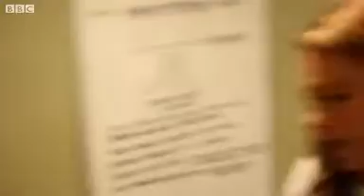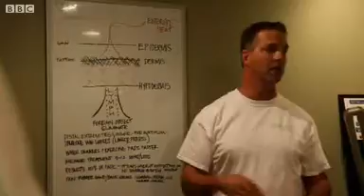BBC News Teenagers get rid of their tattoos and start a new life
Several teenagers in the US state of Colorado have decided to leave their gangs. And they are getting rid of their tattoos.

Removing their tattoos is the first stop toward starting a new life. But the process is not easy. One former gang member, Kendra, who is 20 years old, had 11 tattoos on her face, neck, arm and hands. She has had seven of the tattoos removed.

She no longer wants to be part of the gang. Instead, she wants to become a nurse.

Another former gang member, Leonel Garcia, 18, is also going through the process. He is having a gang tattoo, "Salsa Playboys", removed from his hand.

These young people are being helped through the transition by former gang member Gerardo Lopez, who works for an organisation, Gang Rescue and Support (Grasp). He is also getting his own tattoos removed.

Produced for the BBC by Anna Bressanin